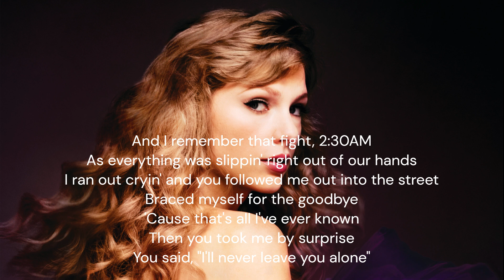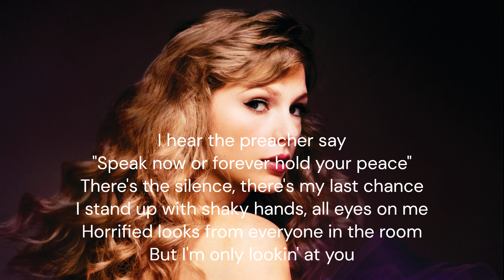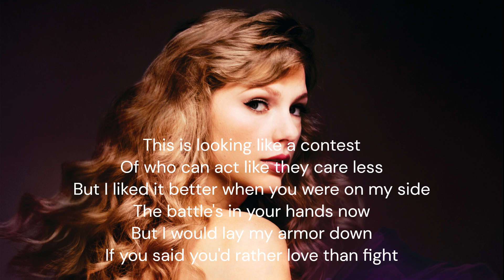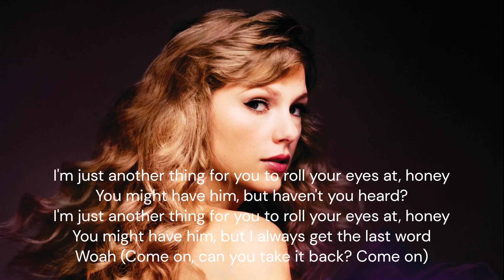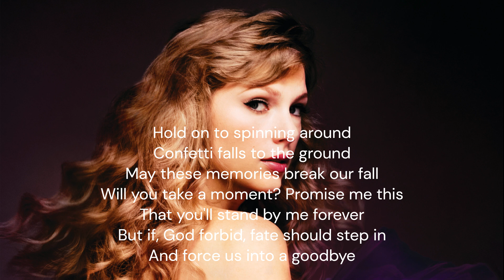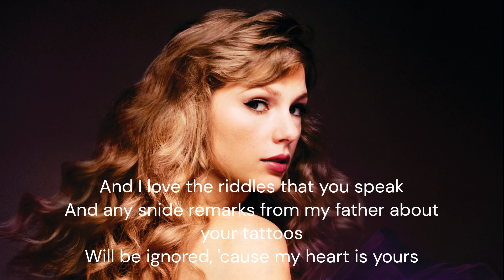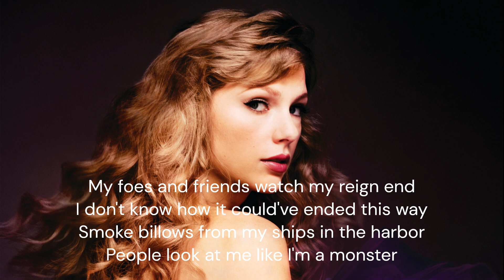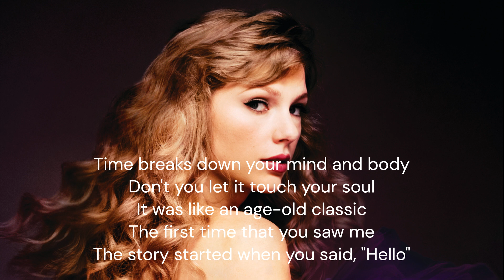speak now (taylor's version) but it's only the bridges